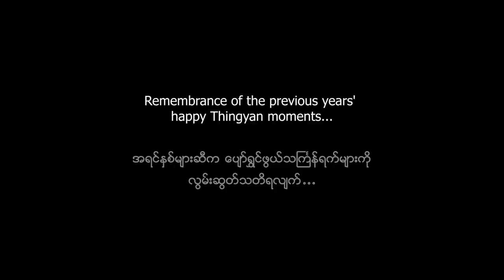Summer - Ni Ni Khin Zaw × SHINE (Performance Video with Secret Pieces)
Summer (2019)
Artist  @NiNiKhinZaw   × SHINE
Written by SHINE
Performance Dance Video with Secret Pieces